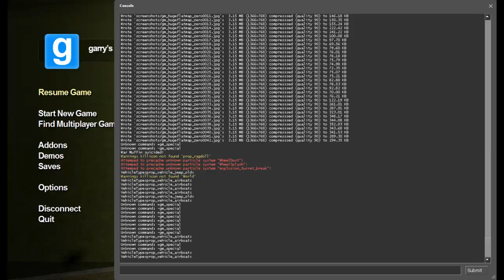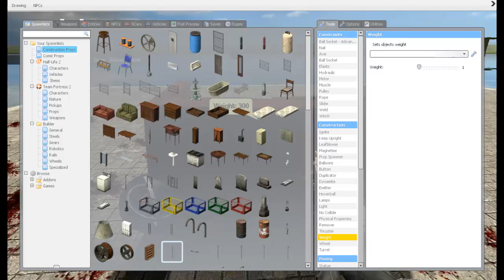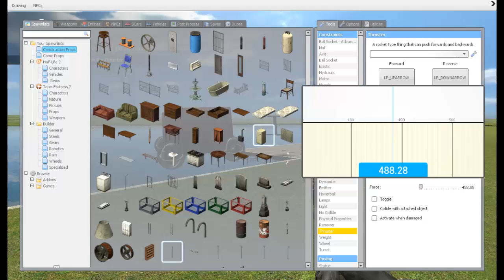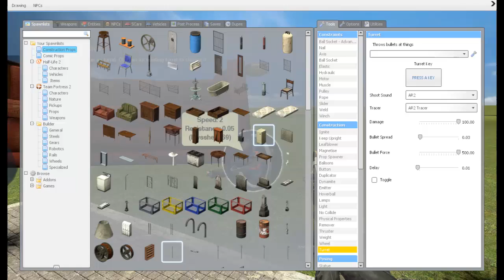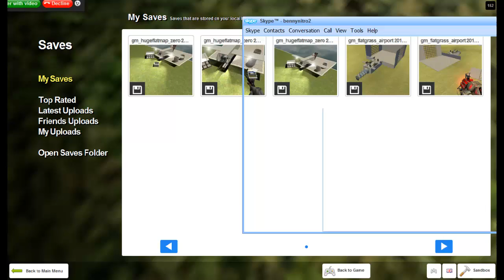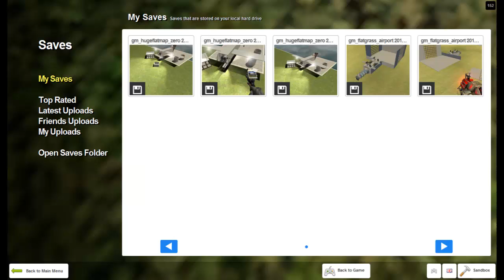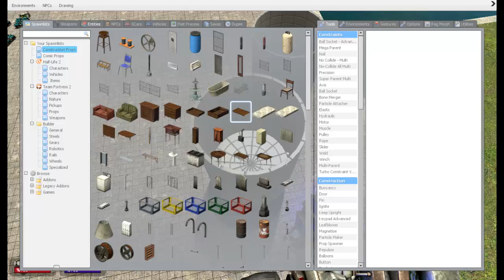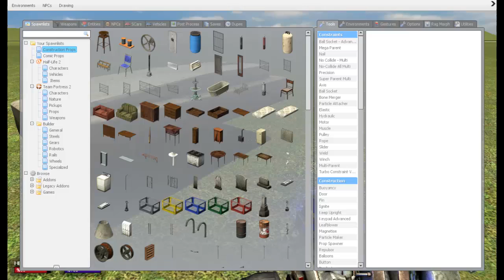Garry's Mod Episode 2 - Hovercrafts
-Also if you know a minecraft map or plugin that we haven't already done a video on and you would like to see in our channel please let us know in the comments

-If you want to partner up with us just PM us

-Feeling bored?